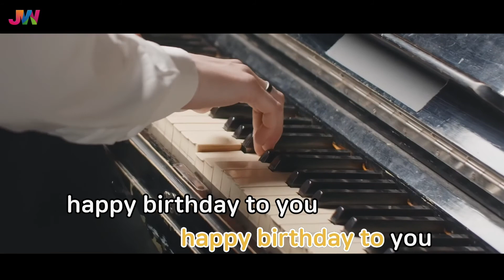[JW노래방] 겨울아이 / 이종용 / JW Karaoke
번호 - 05198
제목 - 겨울아이
가수 - 이종용